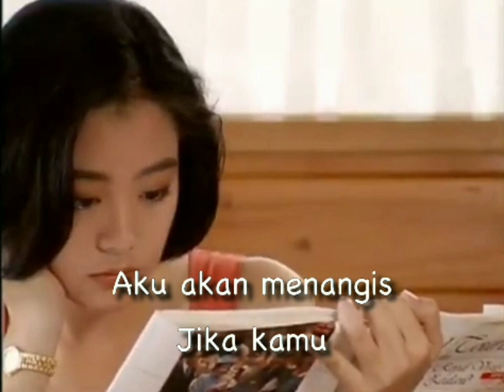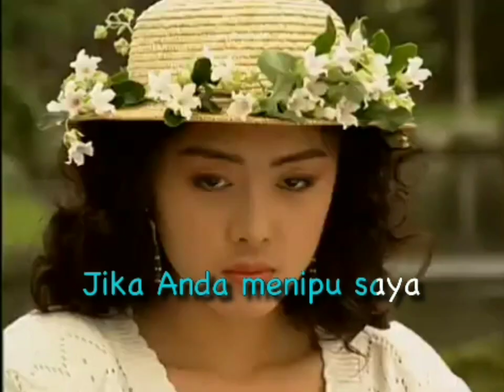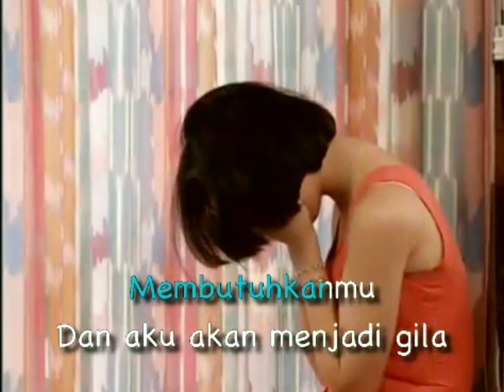13 - AKU AKAN MENANGIS (MOONBUG)